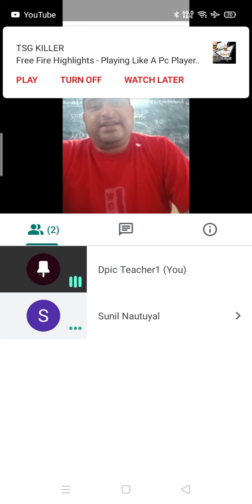19/8/20 कक्षा 12 राजनीतिशास्त्र महत्त्वपूर्ण प्रश्न